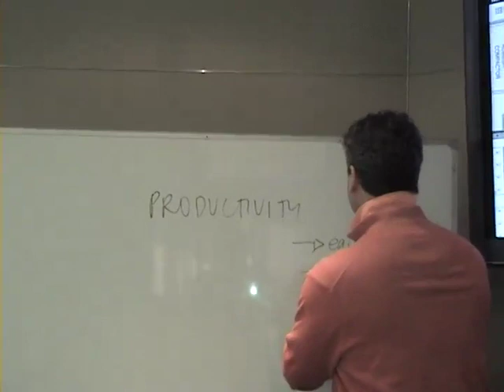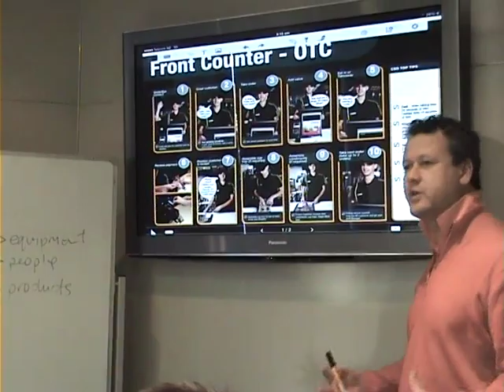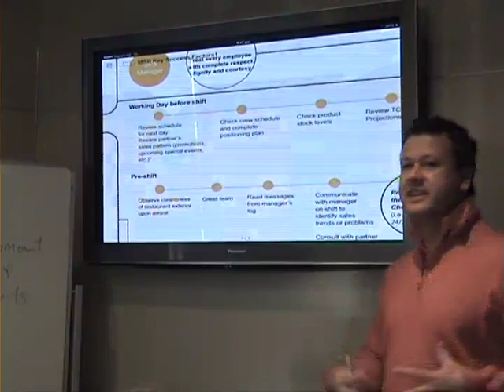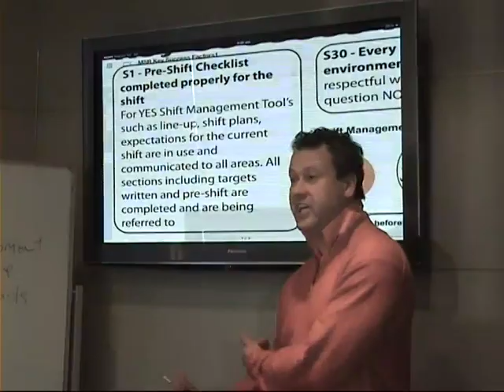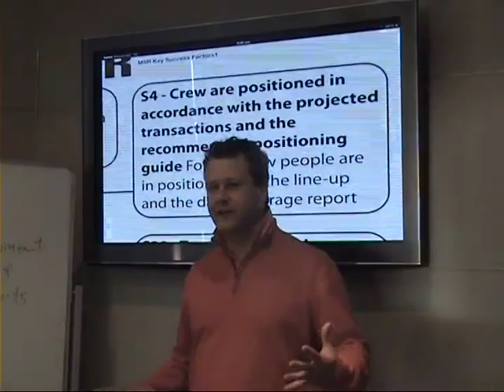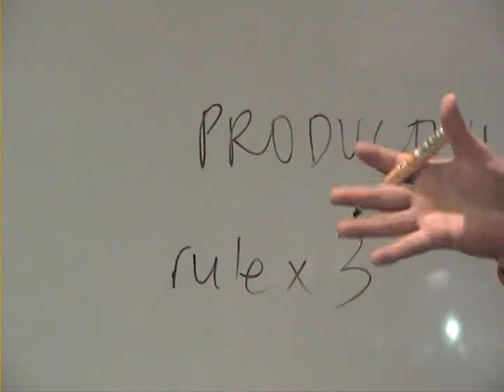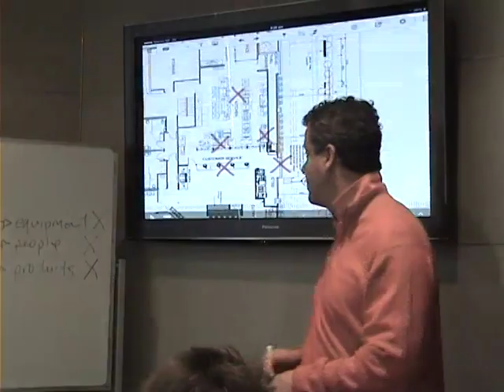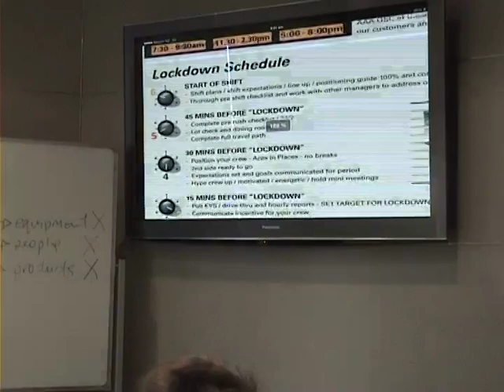Productivity 2014 Talk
Speech by Murray Trail re McDonald's and productivity